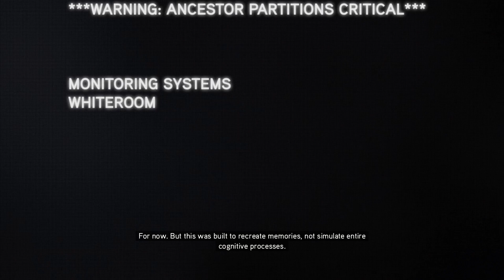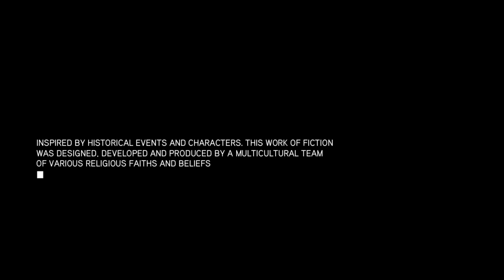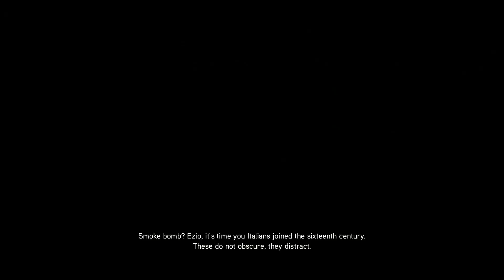Potato tries to relearn Assassins Creed Revelations, fails miserably #1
Welcome to my playthrough / lets play of Assassins Creed: Revelations! Hope you enjoy it!